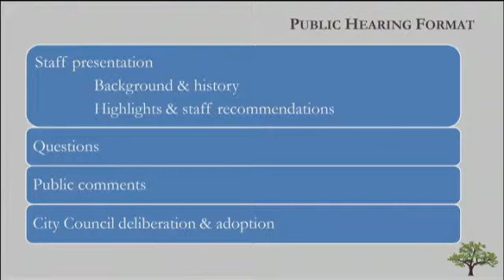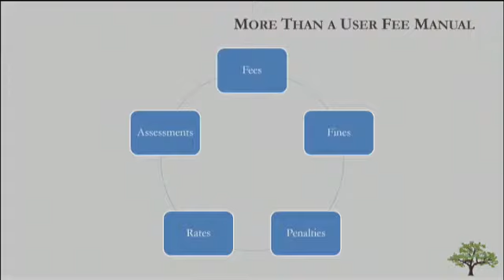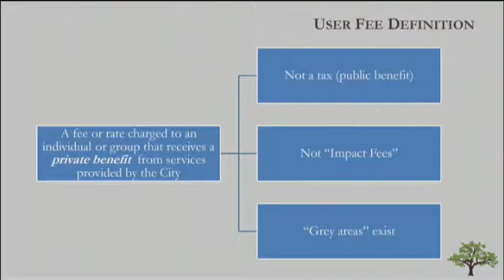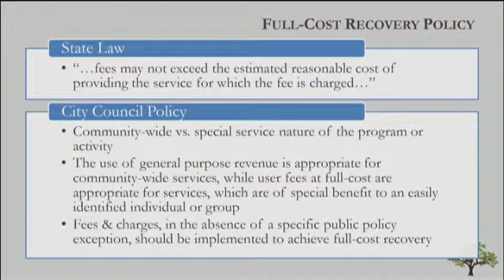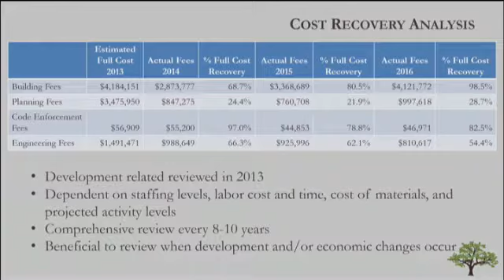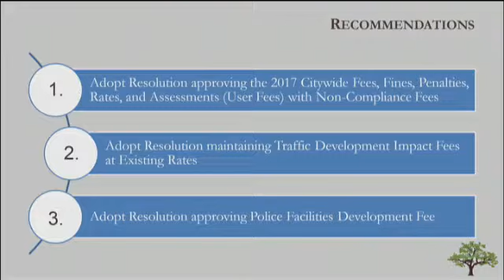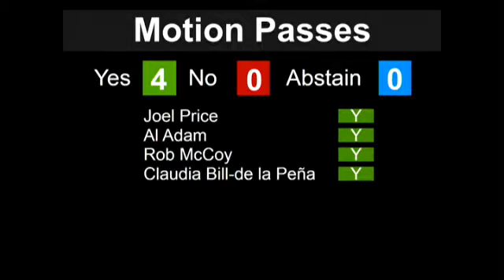City Council Meeting - 04/25/2017